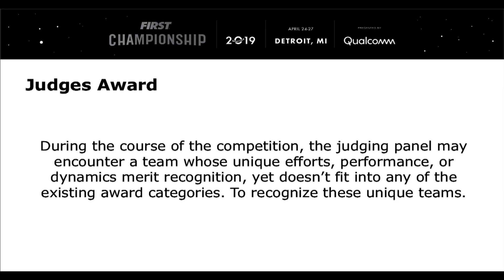Judges Award 🏆- 2019 FIRST World Championship Detroit FTC ROVER RUCKUS | FTC Team 11047 Screw it !!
Taiwan's first FTC team wins awards at the World Championship

Judges Award 🏆 - 2019 FIRST World Championship | FTC Team 11047 Screw It !!